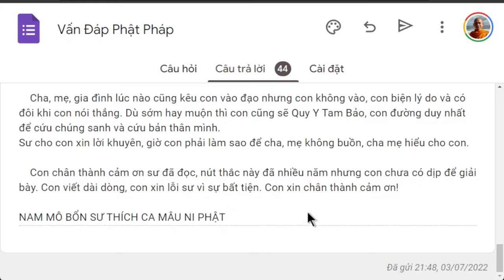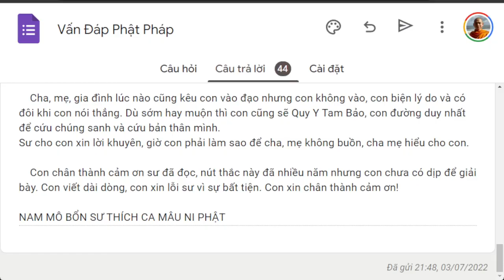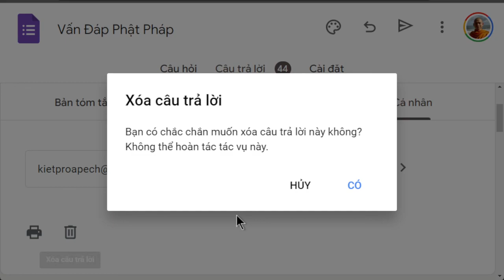1386. Làm sao để cha mẹ không buồn khi theo Phật?